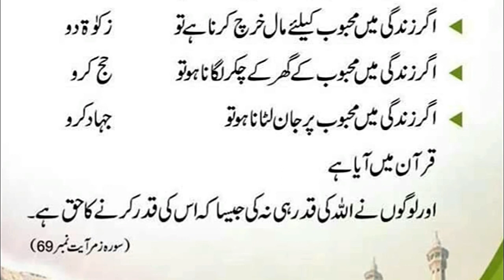Allah ki Kadar | Aaj ki achi baatein | Islamic video | Aqwal e zareen status | Zubair Voice